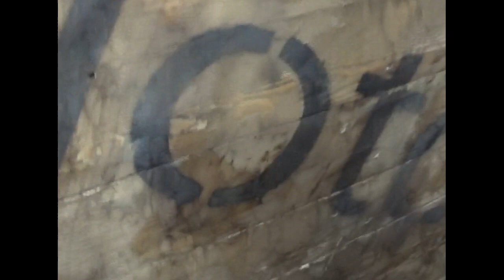Runmageddon Silesia 2015